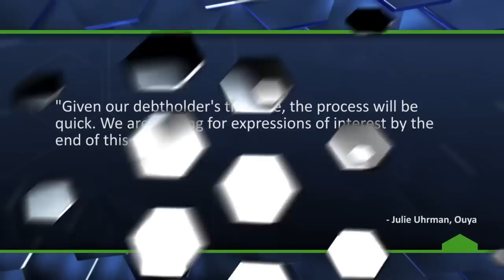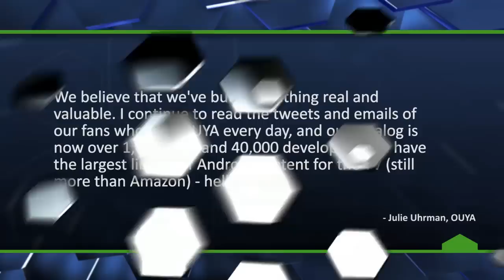OUYA is DEAD?! - The Know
Even after raising millions of dollars, OUYA needs a rescue! Who's surprised?